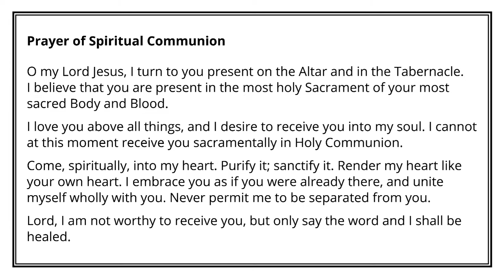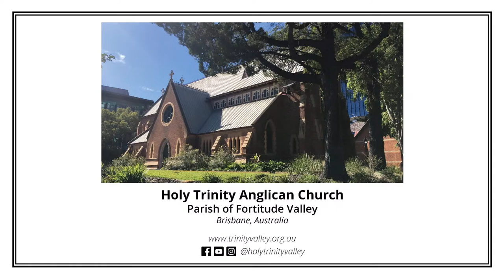20240331 Mass for Easter Day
Please note the earlier starting time of 9:00 am.